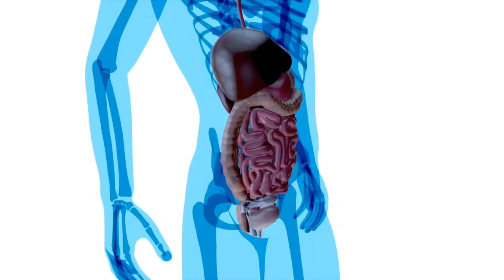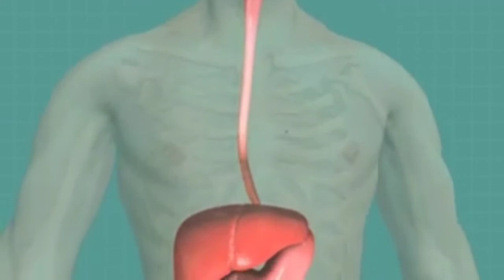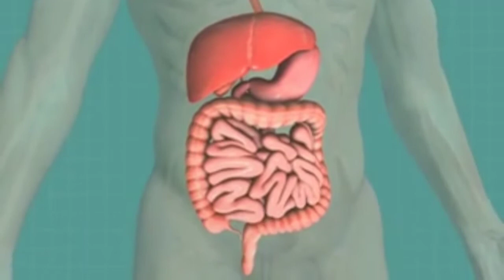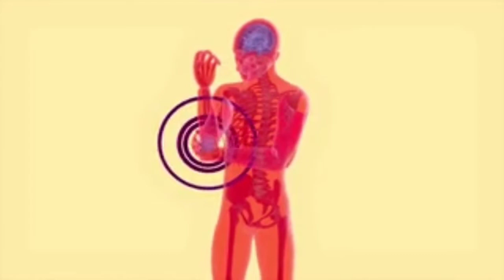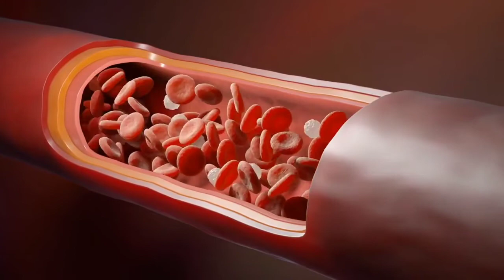رمضان كريم: الصيام المتقطع/فوائد لاتنتهي/اسرار صحة الجسم _مالم يخبرك به أحد وكيف تستفيد منة .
أفضل الفوائد حول الصيام المتقطع التي لاتنتهي كعلاج دهون البطن وأمراض الجهاز الهضمي وتحسين وظائف الدماغ وضغط الدم وكذالك تحسين المؤشرات الحيوية في الدم والتخلص من دهون الجسم وغيرها من الفوائد الأخرى .

1/السيطرة على مستوى السّكر في الدّم: أظهرت دراسة أن الصيام المتقطّع لفترة قصيرة يؤدى إلى انخفاض كبير في مستويات سكر الدّم لدى مرضى مصابين بمرض السّكري من النوع الثّاني، كما أنّ الّصوم المتقطع والصّوم بالتّبادل (صوم يوم وإفطار يوم) قد يكون له دور في الحد من مقاومة الأنسولين مما يزيد من كفاءة الجسم بنقل الجلوكوز من الّدم للخلايا، إلا أنّ تأثير الصّوم على الرجال قد يكون مختلفاََ عن تأثيره على النّساء. مقاومة الالتهابات: تشير بعض الدّراسات أن الصّيام يمكن أن يقلل من علامات الالتهاب، ويمكن أن يكون مفيداََ في علاج الحالات المرضيّة المرتبطة بالالتهابات مثل أمراض القلب، والسّرطان، والتهاب المفاصل الرّوماتويدي. تعزيز صحة القلب: يرتبط الصّيام بانخفاض خطر الإصابة بأمراض القلب؛ وذلك لأنّه يقلّل من عوامل الخطر المرتبطة بأمراض القلب مثل ضغط الدّم، والدّهون الثّلاثيّة، والكولسترول الكلي، والكولسترول الضّار. تعزيز صحة الدّماغ: تشير دراسات أُجريت على الحيوانات أنّ الصّيام قد يكون له تأثير إيجابي على وظائف الدّماغ، ويزيد من إنتاج الخلايا العصبيّة، وقد يساعد على الحد من الالتهابات؛ لذلك فقد يكون له دور في الوقاية من الأمراض العصبيّة، مثل مرض الزّهايمر ومرض باركنسون، ولمعرفة إذا كان للصيام تأثير مشابه على أدمغة البشر فلا بد من إجراء المزيد من الدّراسات على البشر أنفسهم. التّخلّص من الوزن الزّائد: قد يساعد الصّيام على التّخلّص من الوزن الزّائد لأنّه يزيد من مستوى هرمون نورايبنفرين وهو ناقل عصبي يعزّز عمليّة الأيض في الجسم، الأمر الذي قد يعزّز التخلّص من الوزن الزّائد، ومن ميزات الصّيام أنّه يساعد على التخلّص من الدّهون الزاّئدة دون أن يوثّر على الأنسجة العضليّة.
 2/ فوائد الصيام لمرضى الضغط  تمّ إجراء دراسة ضمت 17 شخصاً مصاباً بمرض ارتفاع ضغط الدم، والتي أثبتت أنّ صيام شهر رمضان لا يؤثر على توازن ضغط الدم شريطة أن يستمر الصائم بالمداومة على تناول الدواء، بل إنّه يقلل نسبة الدهون والكولسترول الضار في الدم، بالإضافة إلى جو الراحة والطمأنينة المصاحب لهذا الشهر يحسن الحالة االنفسية للمريض، ما يؤدي إلى خفضه وتقليل مضاعفاته، خاصةً أنّ الضغط مقترن بحدوث انفعال مفاجئ كالعصبية أو الغضب.

إن أعجبك الفيديو لاتنسى الأشتراك بالقناة والإعجاب بالفيديو وتفعيل زر الجرس ليصلك كل جديد
خطوة الى المعرفة Knowledge
خطوة الى المعرفة